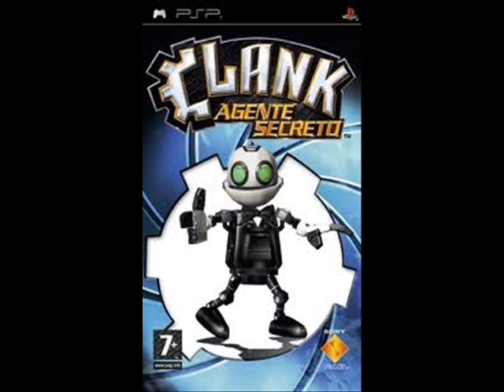Clank Agente Secreto OST-#38-Créditos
y otro proyecto mas que finalizo con este vídeo, que se compone de las OSTs de Klunk y el Comedor. Recuerdo que el próximo viernes 13 de Mayo iniciaré el primer juego de R&C para PS3: Armados hasta los Dientes. Disfrutad.

Título Original: Credits
Autor: David Bergeaud
Álbum: Secret Agent Clank
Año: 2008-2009